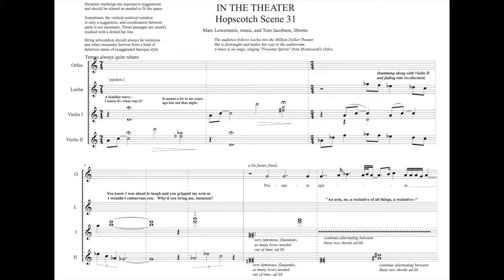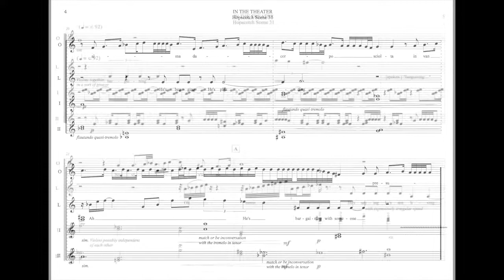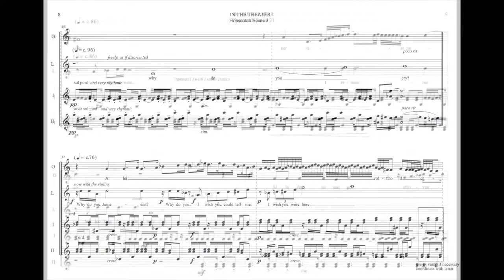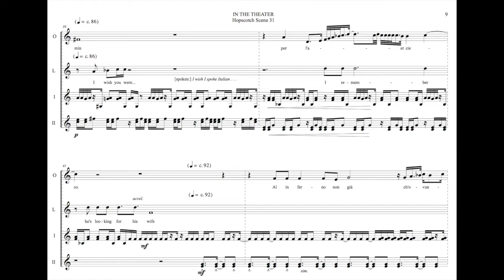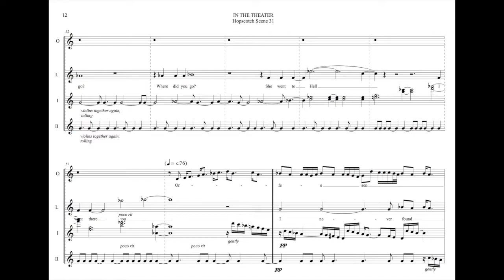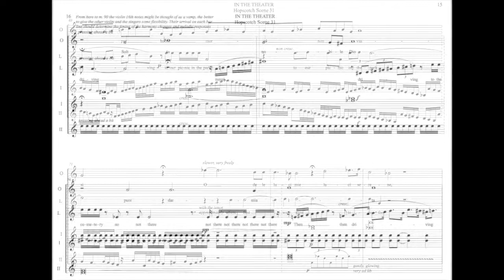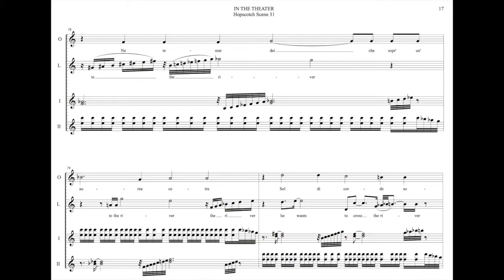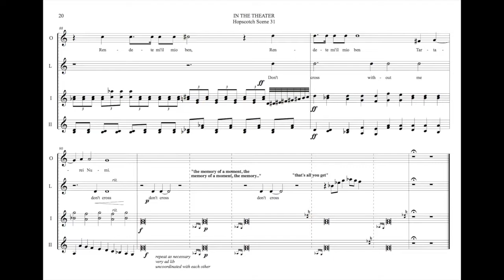Hopscotch, Scene 31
In this scene from Hopscotch, the audience was invited into an abandoned theatre by an older Lucha. She pieces together her memories of having been there years before to see an opera with her now disappeared lover, Jameson.

This scene was written knowing that the soprano would be on the upper balcony of the theater and the two violins would be about one hundred feet away, below that balcony, while the tenor would be still farther away on stage, in full costume, lit only by a single ghost light, singing Orfeo’s Possente Spirito.

There were two interesting challenges: writing the scene so that there could be some alignment without being completely dependent on exact coordination, and writing the scene so that it could be cut short if the mechanics of the larger opera demanded it.  Ultimately, I thought both challenges helped the expression of the scene which attempts to portray the fragility of even the most passionate memories.

Jennifer Lindsay, the soprano, and the ensemble who this scene was written for did the scene 24 times on each performance day. There were a lot of stairs.

Jennifer Lindsay, soprano
James Onstad, tenor
Erick km Clark, violin
Mona Tian, violin
Video score by TJ Sclafani
Recorded by Lewis Pesacov
live at the Million Dollar Theater
October, 2015